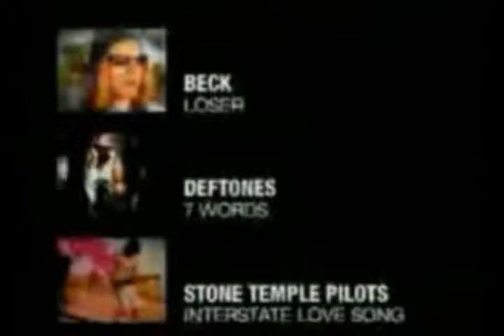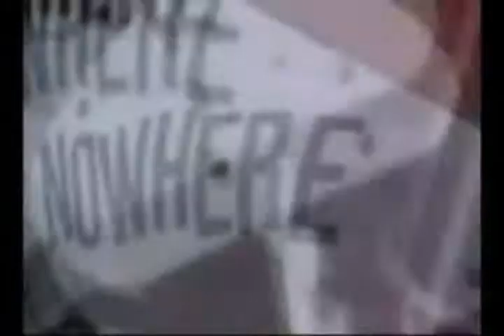spidrman vs tmnt vs ramone vs gostbustr vs Sonc uth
LAST POOOOP FORERVERER